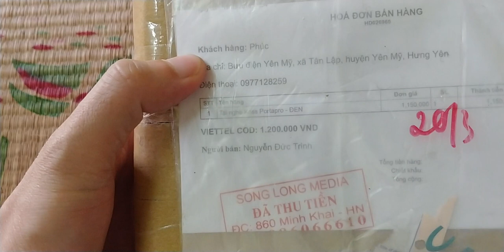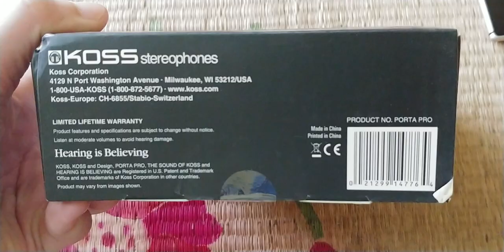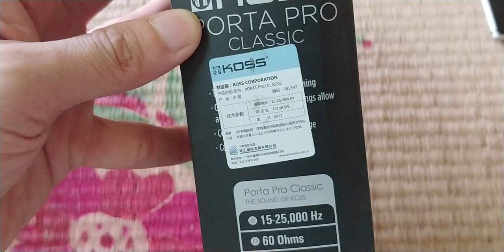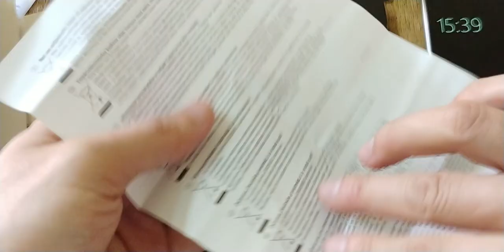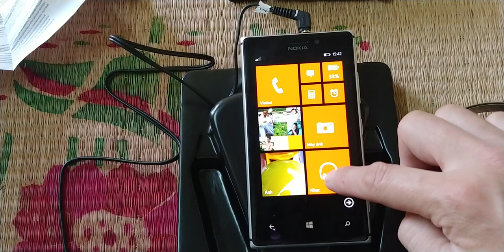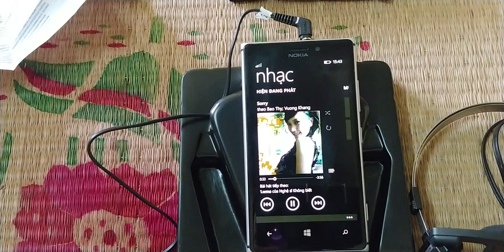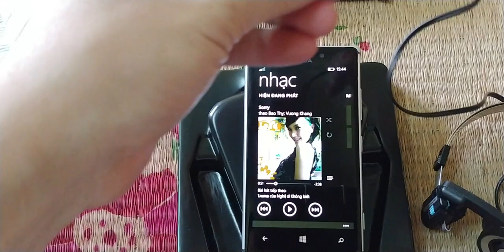Mở hộp Koss PortaPro , hàng của SonglongMedia